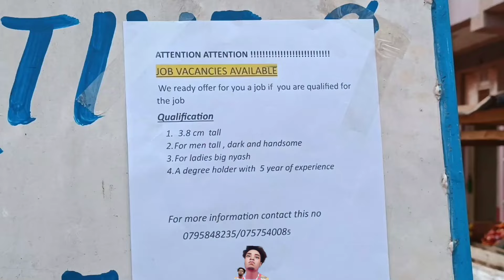WHEN YOU ARE DESTINIED TO FAIL😂😂😂💔💔💔💔💔💔💔💔💔💔💔💔🤣😅😂💔🤣😅💔😅🤣😅😂😅😂🤣💔💔😂😅💔💔😂😅🤣